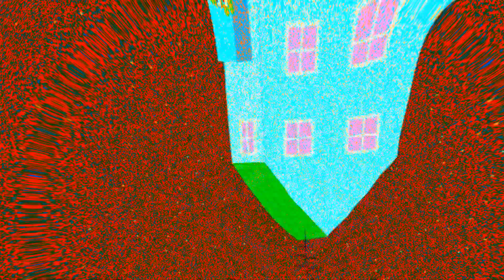It's halloween night |happy halloween songs |nursery rhyme | song for babies / PeppaPig and Ghost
Welcome to Haunted House.

It’s Halloween Night
Not a soul in sight
I hear Footsteps
Who’s that coming?
I see a ghost!
Oh no!!!
Run!!!
Hahahahaha!

It’s Halloween Night
I hear Footsteps
Who’s that coming?
I see a zombie!
Oh no!!!
Look Out!
Hahahahaha!

It’s Halloween Night
I hear Footsteps
Who’s that coming?
I see a vampire!
Oh no!!!
Hahaha!
Hahahahaha!

It’s Halloween Night
I hear Footsteps
Who’s that coming?
I see a witch!
Oh no!!!
Save me!
Hahahahaha!

It’s Halloween Night
I hear Footsteps
Who’s that coming?
I see a skeleton!
Oh no!!!
Hide!!!
Hahahahaha!

PEPPA PIG
PATRULHA CANINA
HALLOWEEN